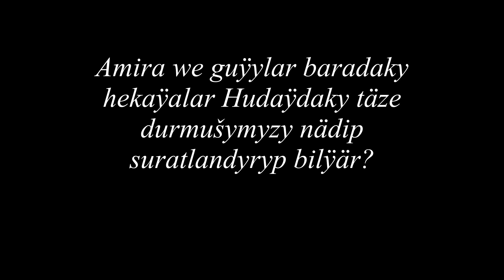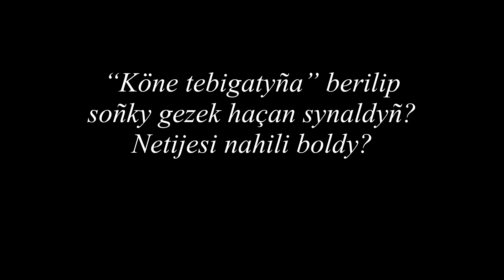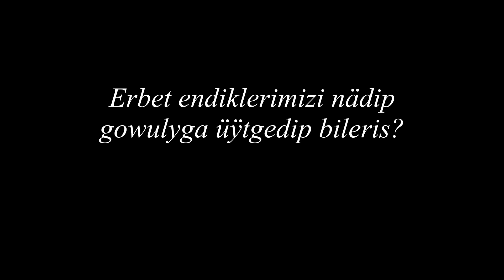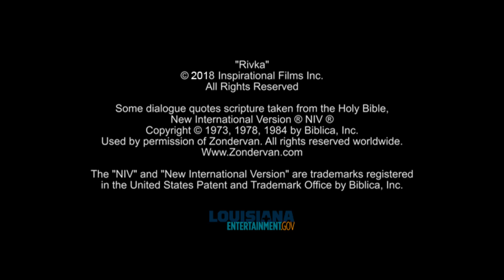Rivka, (Turkmen), The Wind and the Wells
Rivka and Laila board up the well of a widow, Amira. Sara asks why Laila continues to help Amira. She and her kids keep drinking the bad water from their own well and get sick. They could come and get fresh water from the town. Rivka says they used to. But it was a lot of trouble.

Later Noura asks about the meaning of the Holy Spirit. The Holy Spirit is God's presence. Though they can't see Him, He's there like the wind. Noura says she doesn't feel Him all the time. But Mariam points out that if they felt Him all the time, they wouldn't really be living by faith. But that He's always there.

When Mariam walks with Rivka back toward Amira's, they talk about how drawing water from a good well or a bad well is a choice. No matter the circumstances, people can choose whether to follow the Spirit or to follow their own way.

Like the wells, we choose which nature to go to. We're able to confess our sin at the moment we're aware of it and thank God for His forgiveness. Then we can choose to surrender control of our lives to Jesus and rely, by faith, on the Holy Spirit to fill us with His presence and power.